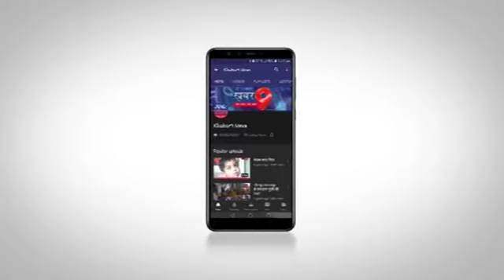37 दिन से जरूरतमंदों को घर-घर पहुँचा रहे सपा नेता खाद्य सामग्री पैकेट